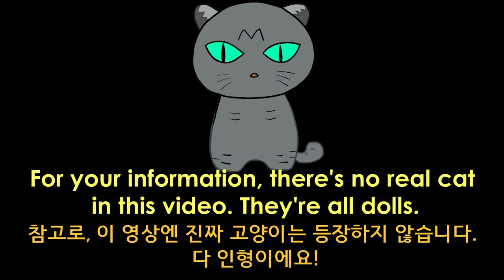Halloween pumpkin - Needle felted Halloween pumpkin, witch hat and broom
Needle felted Halloween pumpkin, witch hat and broom
I made some Halloween presents for my kitties.
There's no real cat appeared in this video. They're all dolls.
Please, refer to the previous videos for those needle felted cat doll (down below).

니들펠트 – 할로윈 호박, 마녀 모자, 마녀 빗자루 만들기

할로윈을 맞아 아이들을 위한 선물을 만들었어요.
영상에 나오는 고양이들은 다 양모인형입니다.
고양이 인형 제작 영상은 아래 링크 된 이전 영상을 참고 해주세요.